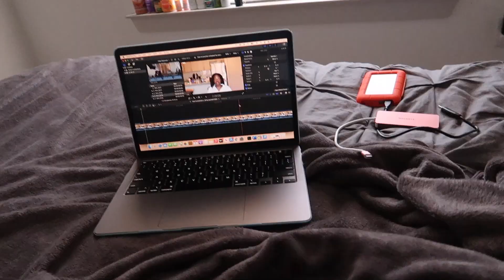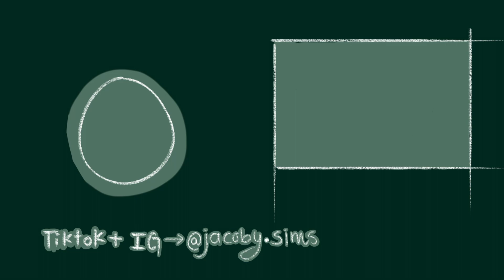VLOG 10: WEEK IN MY LIFE: COLLEGE EDITION *in person classes*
In this week in my life, I take you with me to campus, in person classes, volleyball practice, buying a new vlog camera and more! i hope you all enjoyed. please subscribe and like this video to help a girl out!

✰posting schedule✰: every week, multiple times a week
✰Sub Count- 148✰